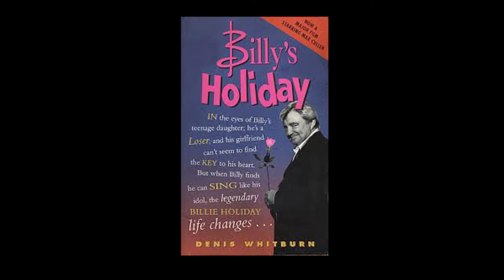Doug Ashdown Winter in America interview -Tales of a City